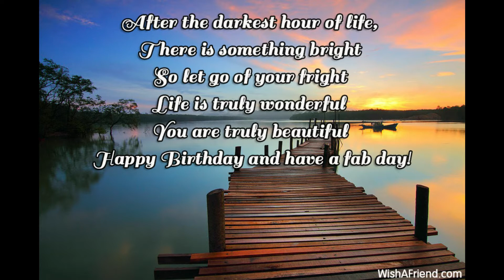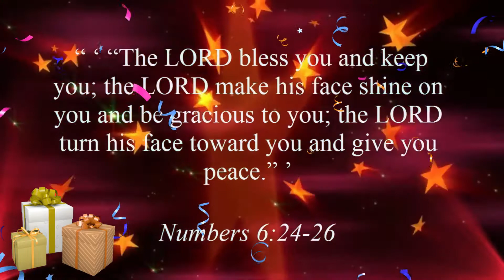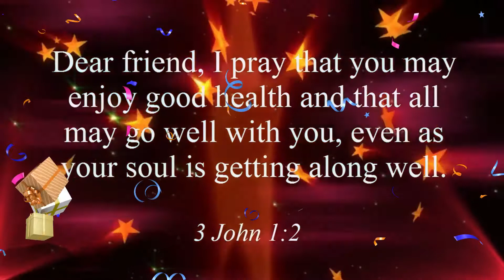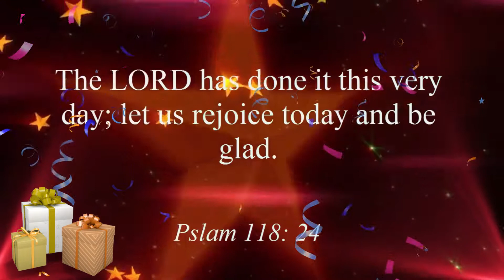HBD Ate Joanne pt. 1